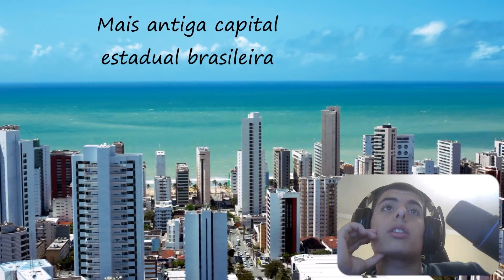PORTUGUÊS REAGE AS 10 CIDADES MAIS BONITAS DO BRASIL | REACT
▬▬▬▬▬▬▬▬▬▬ Informação ▬▬▬▬▬▬▬▬▬▬